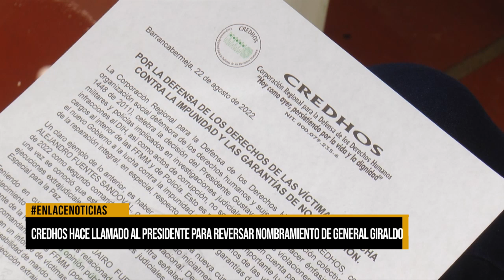ONG pide al presidente Petro cambiar el nombramiento de un General